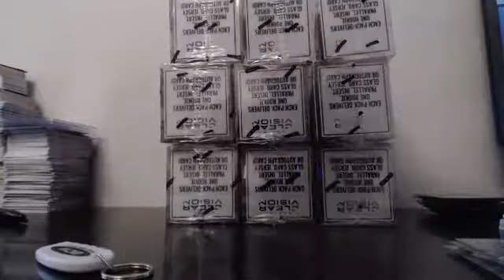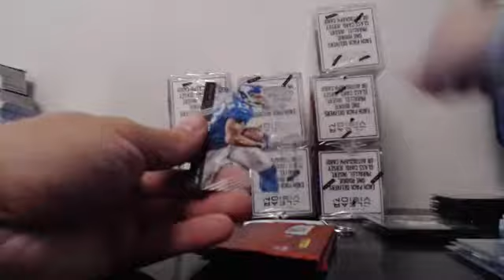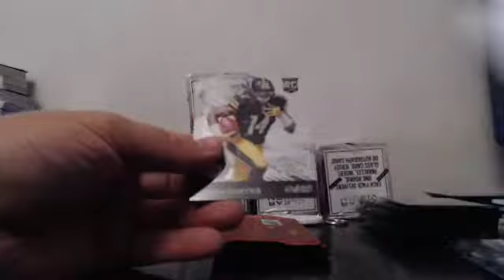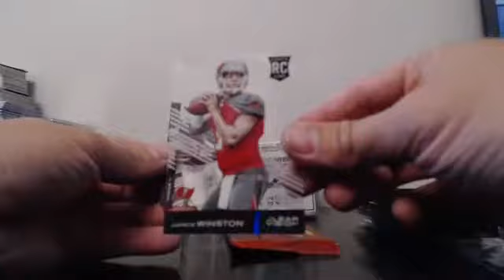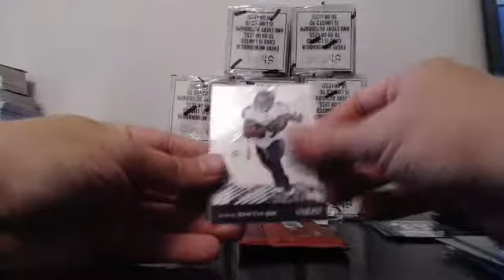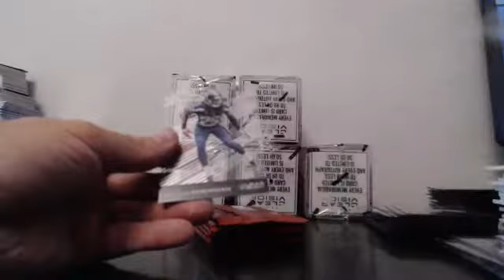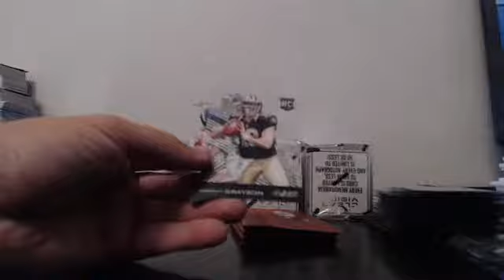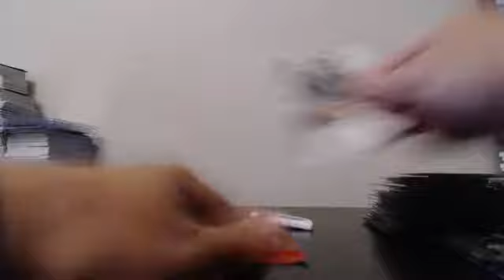2015 Panini Clear 5 Case (45 boxes ) Player Break Ebay Guzman_15 8-30-15 Cases 4-5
2015 Panini Clear 5 Case (45 boxes ) Player Break Ebay Guzman_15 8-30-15 Cases 4-5 - Captured Live on Ustream